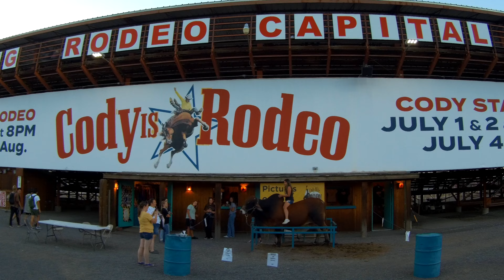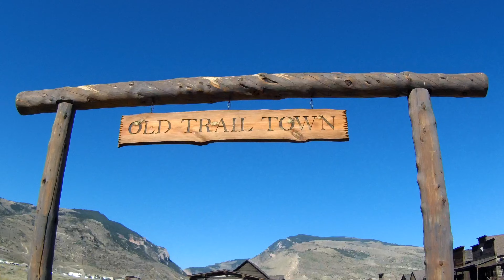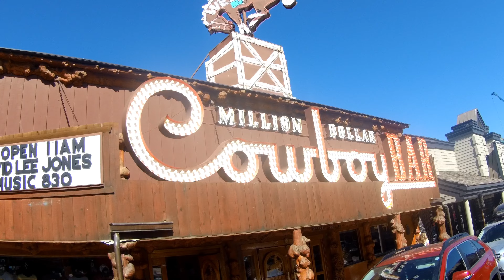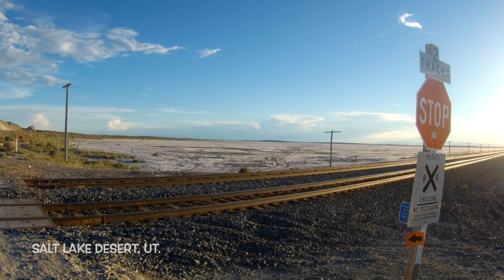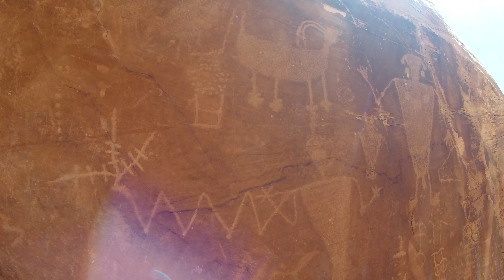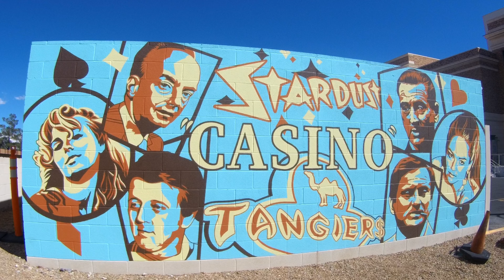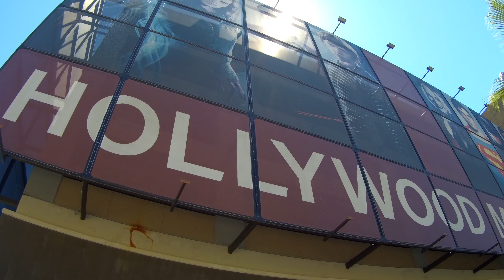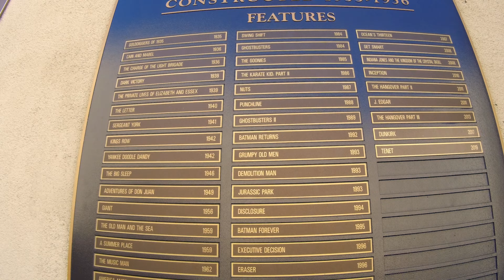USA roadtrip: the Far West from the Pacific to the Rockies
In the summer of 2023, after several years of reflection, I finally embarked on the adventure of a lifetime: a 32-days roadtrip in a converted van around the great American West.

It was my very first time in the USA and I wasn't disappointed: 7,000 miles (11,000 kilometers), 10 states, 11 protected natural parks, freedom, and an infinite number of emotions that are very difficult to recount.

I had two objectives: to discover the American way of life, and to see a list of animals I'd made. Both were achieved beyond my expectations. From Los Angeles, California, to the whales, from San Francisco to the moose, from Seattle, Washington, to the bears, from Salt Lake City, Utah, to the eagles, from Las Vegas, Nevada, to the wolves, from Cody, Wyoming, to the sea lions, going through Montana, Colorado, Arizona, Oregon, Idaho, these 32 days allowed me to take my time to discover... and yet there's still enough to see for a second round!

Using a van is probably the best way to get a taste of American freedom. You have to take this trip with a very good friend or a genuine love - and in any case someone who knows the true value of things - because you'll be bringing back memories to share for life, and you'll need someone to do so!

Enjoy the video and ask me questions if you have any!

Cheers, Sear Henton.

Chapters:
         0:00 Intro
0:00:15 Part I - West Coast
         0:00:17 Malibu, California
         0:01:21 Santa Barbara, CA.
         0:01:49 Monterey, CA.
         0:05:40 Pacific Coast
         0:07:11 San Francisco, California.
         0:10:33 Yosemite National Park, CA.
         0:13:36 Napa Valley, CA.
         0:14:39 Oregon & Washington coasts
         0:19:44 Astoria
         0:21:34 Olympic National Park, WA.
         0:21:48 Ruby Beach
         0:23:43 Hoh River
         0:25:34 Port Angeles, WA.
         0:26:54 Seattle, WA.
0:30:09 Part II - Along the Canadian Border
         0:30:24 San Juan Islands National Historical Park, WA.
         0:31:57 Through three states
         0:34:31 Grand Coulee Dam, WA.
         0:36:46 Going to the sun road, Montana.
         0:38:37 Glacier National Park, MT.
0:42:49 Part III - All along the Rockies
         0:48:20 Beartooth Highway, Wyoming.
         0:50:08 Cody, WY.
         0:51:42 Cody Rodeo Night
         0:55:00 Yellowstone National Park
         1:03:21 Grand Teton National Park
01:07:36 Part IV - Back to Los Angeles through the desert
         1:10:12 Salt Lake Desert, Utah.
         1:12:48 Salt Lake City, UT.
         1:15:43 Dinosaur National Monument, Colorado.
         1:18:17 Canyonlands National Park, UT.
         1:22:00 Monument Valley, Arizona.
         1:24:28 Grand Canyon, AZ.
         1:27:25 Las Vegas, Nevada.
         1:32:33 Sequoia National Park, CA.
         1:39:01 Malibu, CA.
         1:40:23 Los Angeles, CA.
         1:42:12 UCLA
         1:42:43 Getty Center
         1:43:45 Santa Monica Pier
         1:44:21 Venice Canals and Venice Beach
         1:46:21 Griffith Observatory
         1:47:53 Hollywood Boulevard
         1:50:17 Newport Beach, CA.